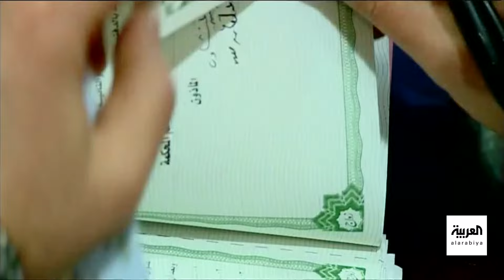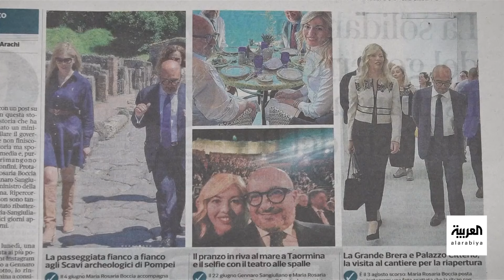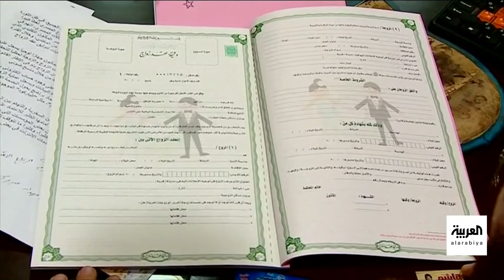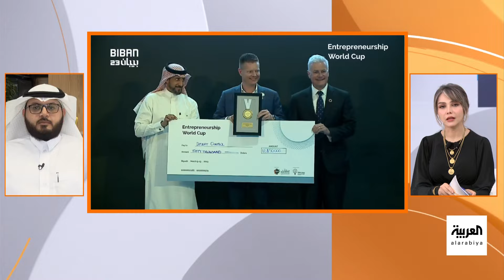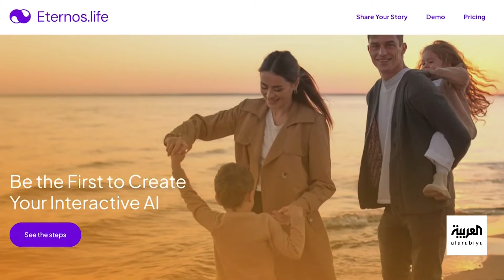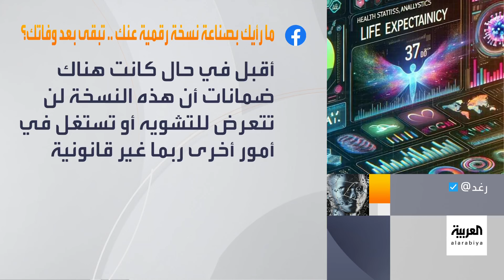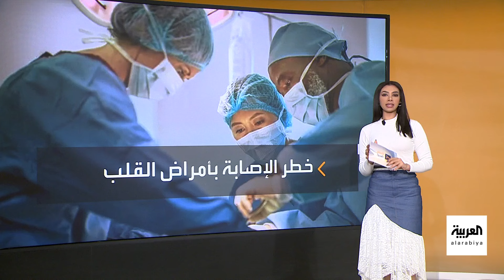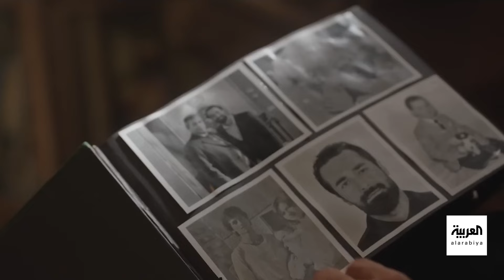صباح العربية | الإثنين 9 سبتمبر 2024